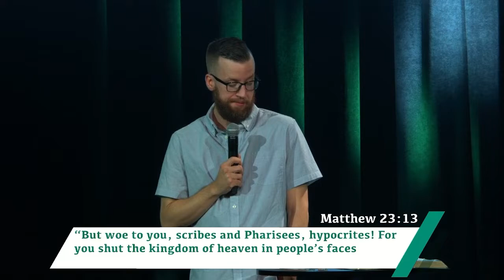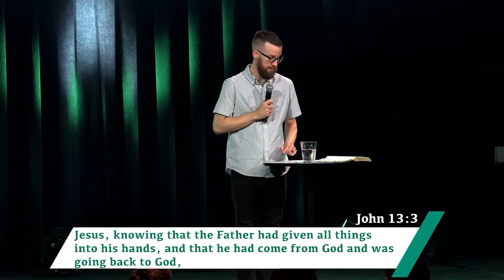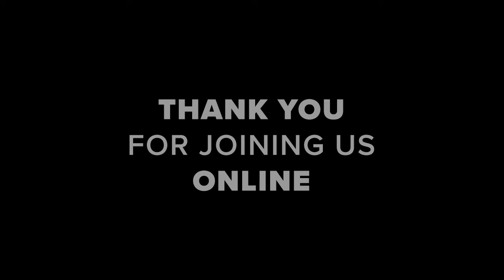That One Thing: The Chaos of Compassion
This week, Pastor Chris wraps up our summer series, "That One Thing" by looking at what it looks like for us to be compassionate like Jesus.